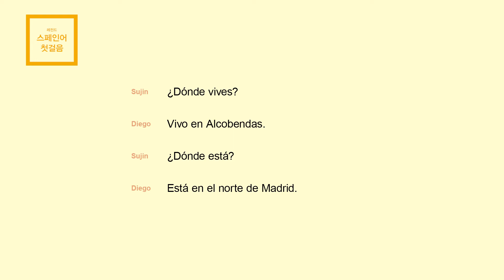[레전드 스페인어 첫걸음] 4. 너는 어디 살아?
스페인어 단어부터 문법, 회화까지 모두 담았다!
[레전드 스페인어 첫걸음]으로 쉽고 재미있게 시작하세요!